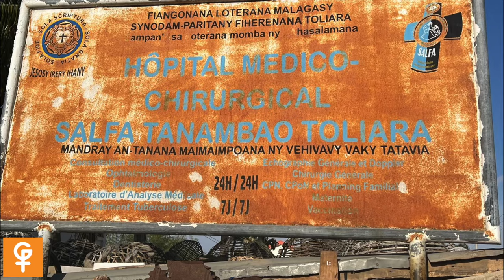Mission à Madagascar - Nov. 24 - Capsule 01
Revivez les premiers jours de la mission de l'équipe du Dr Rochat à l'hopital SALFA de Tulear, novembre 2024